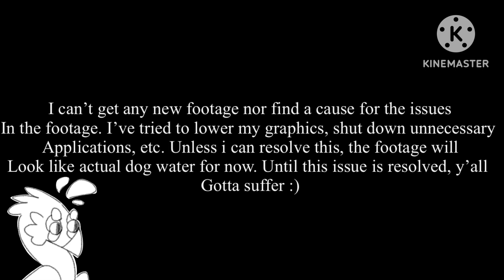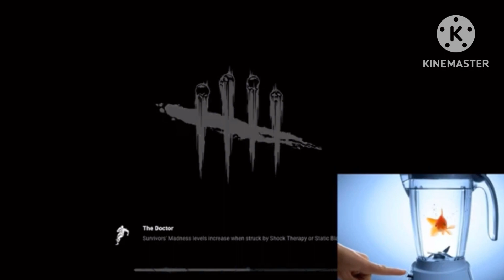Azari + Me playing DBD compilation (watermark edition)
This took me 2 days to do, yay.
Anyways, credits!